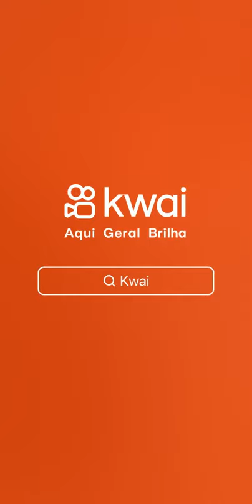PADRE CÍCERO 179 JUAZEIRO DO NORTE 2024